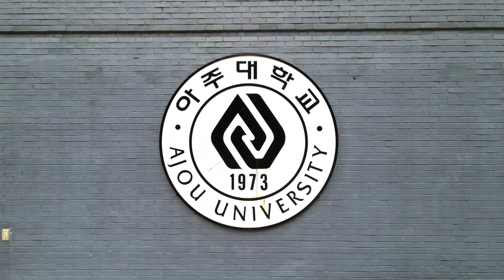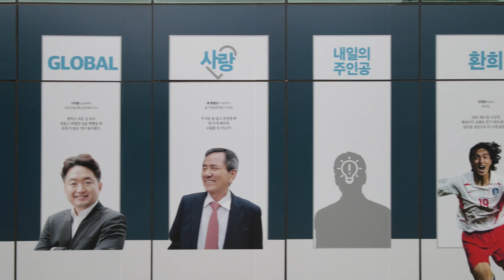Ajou University (아주 대학교) Suwon, South Korea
Ajou University, established in 1973 under the motto of "Asia's best university for the 21st century", is a leading research university with 11 colleges in Korea. Ajou has 14,000 students (9,700 undergraduate, 3,700 graduate, and 500 in other courses). The strength in Ajou's academic programs and research lies in Engineering, IT, BT, NT, Medical Science, Business and International Studies. Ajou is widely recognized for its innovative international programs and strong support for international students and has collaborative partnership with over 322.

For Korean vlog